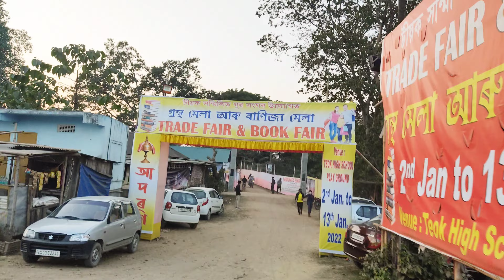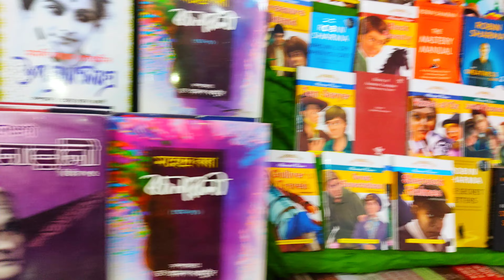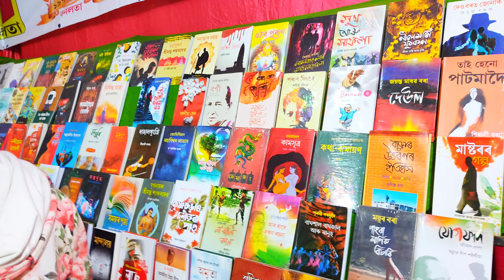Trade fair & Book fair 2022 in Teok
🙏🙏নমস্কাৰ সকলোকে. আকৌ অন্য এটি নতুন ভিডিঅ আপোনালোকৰ আগলৈ আগবঢ়ালো আশা কৰো আপোনালোকে ভিডিঅটো চাই ভাল পাব আৰু বহুত বেছি মৰম দিব বুলিও আশা কৰিছো দেই😍

Musician: ASHUTOSH